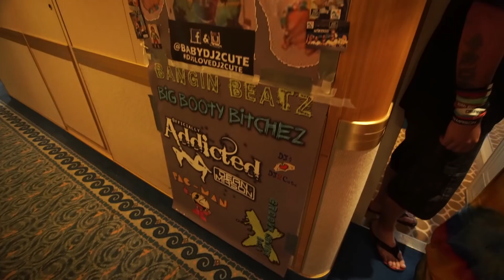Groove Cruise LA 2014 - Dean Mason & Team Addicted Takeover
Relive The Groove Cruise LA through Dean Mason and the Officially Addicted family's eyes!

The Groove Cruise is Dean's favorite event of the year.. and after his 5th time on the ship, we can really say that there is no other event that can even get close to what the Groove Cruise has to offer. Watch as Dean Mason and Team Addicted takeover the ship! Also catch Michael Woods, Erick Morillo, Donald Glaude, Scooter and Lavelle and Sex Panther partying on the ship.. where else can you get that?

The Officially Addicted family has grown to be such an amazing group of people with the kindest, craziest and most supportive family on the entire boat. So thank you, TEAMADDICTED!